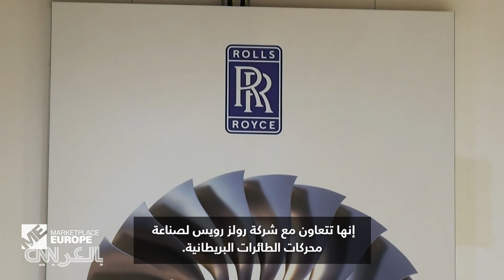مصنوع من زيت طهي وملابس قديمة وبقايا طعام.. هذا هو وقود قطاع الطيران بالمستقبل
يستعد قطاع الطيران لزيادة إنتاج وقود الطيران المستدام (SAF) المصنوع من زيت الطهي والملابس وانبعاثات إنتاج الصلب وغيرها من المصادر المتجددة. تشرح آنا ستيوارت من CNN في هذا التقرير، كيف يأمل الطيران في التخلص من مركبات الهيدروكربون في المستقبل.